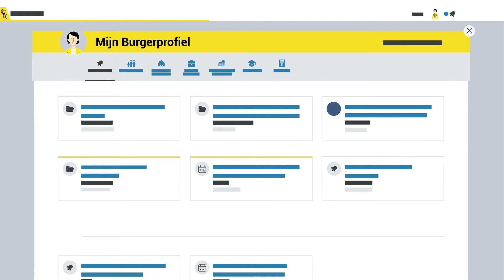Informatie Vlaanderen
Waar staat Informatie Vlaanderen voor?
Waarvoor kan je terecht bij Informatie Vlaanderen?
Welke producten en diensten biedt Informatie Vlaanderen aan?